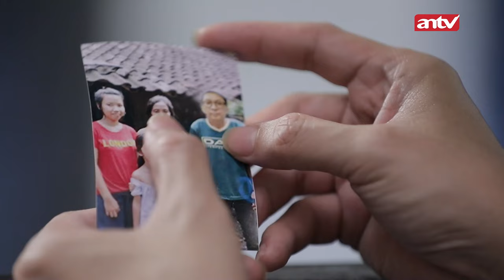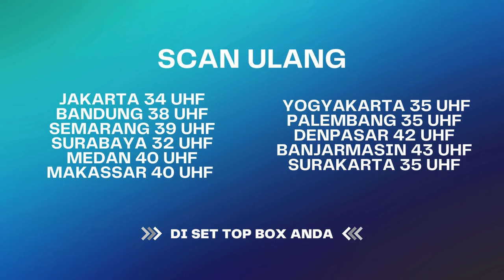Waduh! Bisa Bisanya Sisil Kok Jadi Pelakor! | Suami Pengganti ANTV | Eps 63 (2/5)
Sinopsis Suami Pengganti ANTV menyajikan kisah serial persahabatan yang dibalut dengan percintaan yang rumit, dibintangi oleh aktor-aktor kenamaan Indonesia. Mulai dari Ben Joshua memerankan tokoh Galvin, Laura Theux memerankan Ariani, Rifky Balweel memerankan tokoh Saka dan Rachquel Nesia memerankan Celine.

Ariana yang sudah menjalin hubungan cukup lama dengan Galvin (Ben Joshua) dan akhirnya memutuskan untuk menikah.

Pada hari pesta lajang, sebuah tragedi terjadi antara Ariana dengan Choky (Fajar Rezky) hingga Galvin memutuskan untuk membatalkan pernikahan.

Saka (Rifky Balweel) bersedia menjadi suami pengganti Ariana ketika mendengar musibah tersebut.  Pernikahan yang awalnya tidak didasari rasa cinta, perlahan mulai tumbuh di hati Ariana.

Ketika rasa cinta itu mulai ada, ia mengetahui fakta bahwa Saka berselingkuh. Ariana mencurigai kedua sahabatnya yaitu Celine (Rachquel Nesia), mantan pacar Saka sebelum menikah dengannya dan Yuna (Nadia Shakira) yang juga menaruh hati pada Saka. Selain itu, Sisil (Haviva Rifda) sekertaris pribadinya juga mengagumi Saka

Saksikan Suami Pengganti lebih lengkap!

Kini beragam tayangan kesayangan anda di ANTV bisa disaksikan kapan saja dalam genggaman tangan. ANTV ANTVofficial ANTVKlik ANTVLovers antv suami pengganti trailer suami penggant film suami pengganti antv live streaming suami pengganti antv suami pengganti antv hari ini Laura Theux Rachquel Nesia Rifky Balweel Ben Joshua Gita Virga Indra Brotolaras Icha Nabilah Yogi Tama ariana saka dita dinda celine galvin

PM 4079
AP 4048